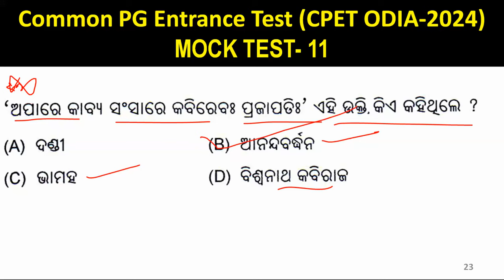PG.ENTRANCE ODIA(CPET) 2024 CPET ODIA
JOIN TELEGRAM CHANNELE
ଓଡିଆ  ଭାଷା କୁ ଭଲ ପାଉଥିବା ଓ ଓଡିଆ ଭାଷା ସାହିତ୍ୟ ବିଭାଗରେ ଅଧ୍ୟୟନ କରୁଥିବା ସମସ୍ତ ବିଦ୍ୟାର୍ଥୀ ମାନଙ୍କ ପାଇଁ ଏହି ଚ୍ୟାନେଲ ର ସମସ୍ତ ଭିଡିଓ ଉପଯୋଗୀ ହୋଇପାରିବ ମୋର ଆଶା ଓ ବିଶ୍ବାସ ।

ଯଦି କୌଣସି ତ୍ରୁଟି ଥାଏ କମେଣ୍ଟ ମାଧ୍ୟମରେ ଜଣାଇବେ  ।

PDF ପାଇଁ ଆମ TELEGRAM GROUP ରେ JOIN କରନ୍ତୁ ।